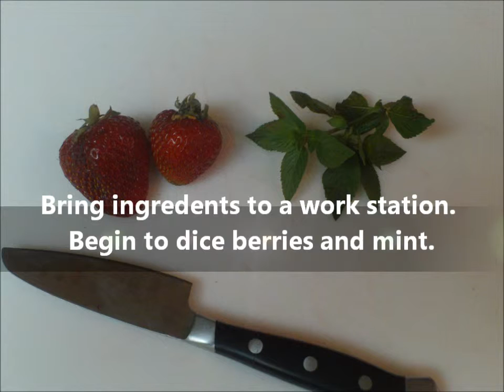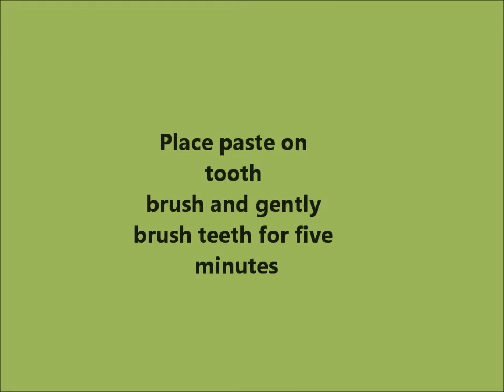new teeth whitening video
how to naturally whiten teeth